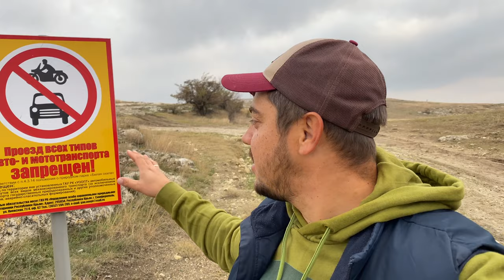Самая посещаемая достопримечательность Крыма. Белая скала Ак-Кая. С высоты птичьего полета [4K]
▬▬▬▬▬▬▬▬▬▬▬▬▬▬▬▬▬▬▬▬▬ஜ۩۞۩ஜ▬▬▬▬▬▬▬▬▬▬▬▬▬▬▬▬▬▬▬▬
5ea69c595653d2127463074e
▬▬▬▬▬▬▬▬▬▬▬▬▬▬▬▬▬▬▬▬▬ஜ۩۞۩ஜ▬▬▬▬▬▬▬▬▬▬▬▬▬▬▬▬▬▬▬▬
Друзья всем привет Нас зовут Иван и Аленка мы путешествуем по Крыму с нашими детками позитивчиками Тимофеем, Богданом, Леней и кошечкой Муркой! Если вы любите активный отдых в Крыму, не привыкли сидеть на месте и хотите путешествовать по Крыму а также  желаете новых впечатлений и увидеть достопримечательности Крыма? Тогда вы зашли на нужный канал!
▬▬▬▬▬▬▬▬▬▬▬▬▬▬▬▬▬▬▬▬▬ஜ۩۞۩ஜ▬▬▬▬▬▬▬▬▬▬▬▬▬▬▬▬▬▬▬▬
Теги и хештеги:

▬▬▬▬▬▬▬▬▬▬▬▬▬▬▬▬▬▬▬▬▬ஜ۩۞۩ஜ▬▬▬▬▬▬▬▬▬▬▬▬▬▬▬▬▬▬▬▬